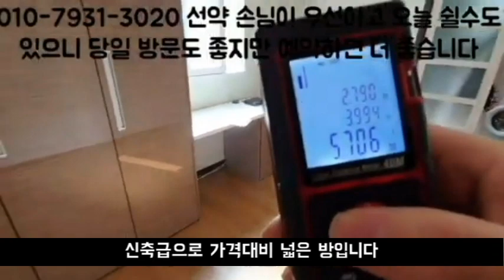신림동 원룸 . 2호선 신대방역 도보 10분+ 채광+연식+넓이 1000-45